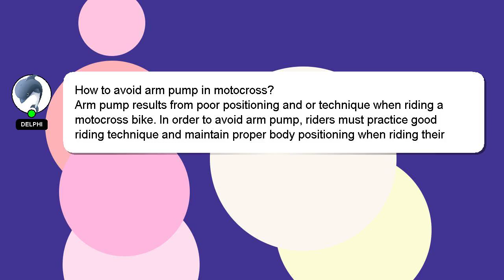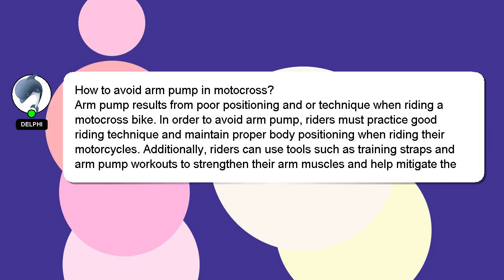How to avoid arm pump in motocross?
A brief introduction of myself, Hi there, I go by the name of Delphi. I help you answer your questions. - How to avoid arm pump in motocross?

A 'heart' from me will be given as a sign of appreciation for your answer.

*2 What we are experimenting :*